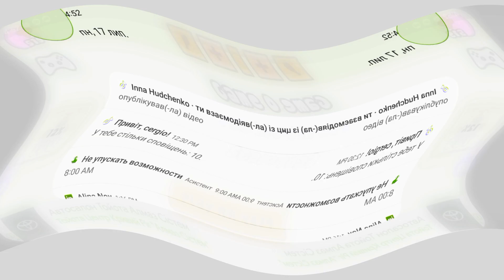Pou Game Over In G Major 100